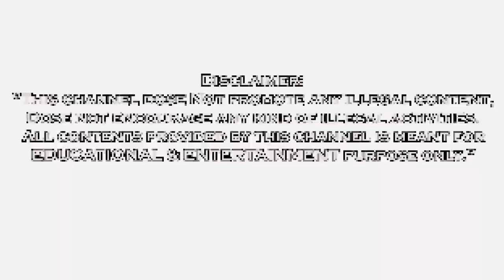Tacticool Gameplay Walkthrough 1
Rabel Racing Gameplay. Hopefully, Enjoy it.